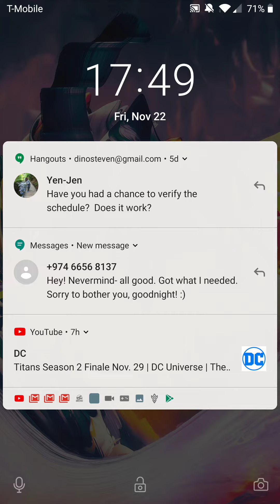Latent Tama Challenge Lv 3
Uh, if you add some damage enhance (OE, rows, 110, whatever) you can 1c just the row save the jammers on F3 so you're guaranteed a match with Raoh, but it doesn't really matter